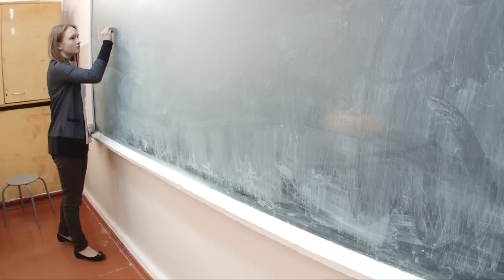Кем быть? Лингвистом!